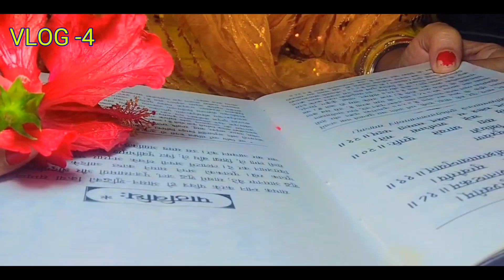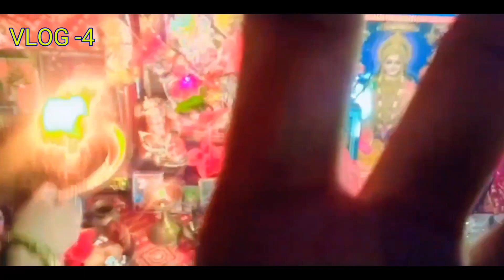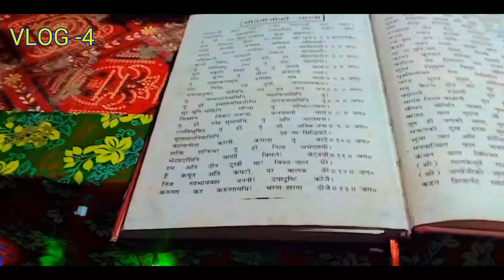mata rani ke darbar me kya ho gaya 😱 Vlog - 4 | navratri vlog 2022@souravjvlogs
mata rani ke darbar me kya ho gaya 😱 Vlog - 5 | navratri vlog 2022 @souravjvlogs

navratri vlog with family @souravjoshi vlog around the world,
navratri vlog with family @souravjoshi vlog vlogs ),
navratri vlog with family @souravjoshi vlog before and after,
navratri vlog with family @souravjoshi vlog behind the scenes,
navratri vlog with family @souravjoshi vlog below deck,
navratri vlog with family @souravjoshi vlog beneath your beautiful,
navratri vlog with family @souravjoshi vlog beneath the mask,
navratri vlog with family @souravjoshi vlog beneath the surface,
navratri vlog with family @souravjoshi vlog beside you,
navratri vlog with family @souravjoshi vlog beyond scared straight,
navratri vlog with family @souravjoshi vlog beyond family,
navratri vlog with family @souravjoshi vlog come play with me,
navratri vlog with family @souravjoshi vlog come back,
navratri vlog with family @souravjoshi vlog despite media,
navratri vlog with family @souravjoshi vlog for 24 hours,
navratri vlog with family @souravjoshi vlog off the grid,
navratri vlog with family @souravjoshi vlog off screen masti,
navratri vlog with family @souravjoshi vlog on youtube,
navratri vlog with family @souravjoshi vlog top of the world,
navratri vlog with family @souravjoshi vlog top channel,
navratri vlog with family @souravjoshi vlog opposite word,
navratri vlog with family @souravjoshi vlog opposite world,
navratri vlog with family @souravjoshi vlog out of context,
navratri vlog with family @souravjoshi vlog pre wedding shoot,
navratri vlog with family @souravjoshi vlog pre release event,
navratri vlog with family @souravjoshi vlog pre season,
navratri vlog with family @souravjoshi vlog pro ),
navratri vlog with family @souravjoshi vlog since you've been gone,
navratri vlog with family @souravjoshi vlog towards the sun,
navratri vlog with family @souravjoshi vlog underneath it all,
navratri vlog with family @souravjoshi vlog underneath your clothes,
navratri vlog with family @souravjoshi vlog unlike pluto,
navratri vlog with family @souravjoshi vlog until i found you,
navratri vlog with family @souravjoshi vlog unto me,
navratri vlog with family @souravjoshi vlog up ),
navratri vlog with family @souravjoshi vlog upside down,
navratri vlog with family @souravjoshi vlog within 24 hours,